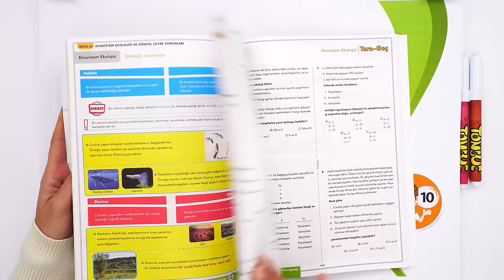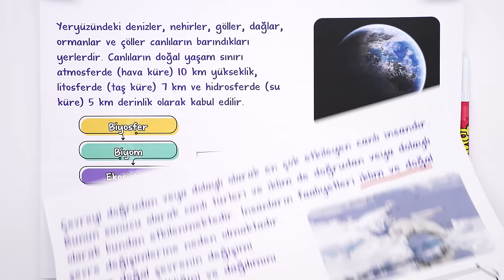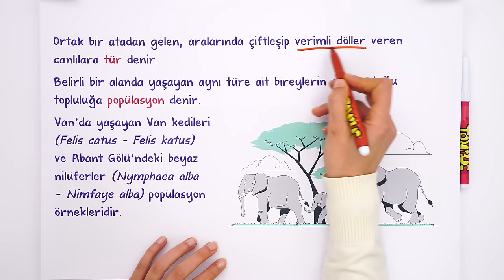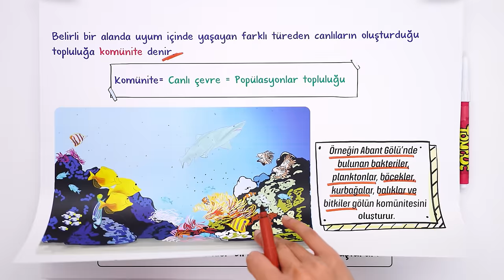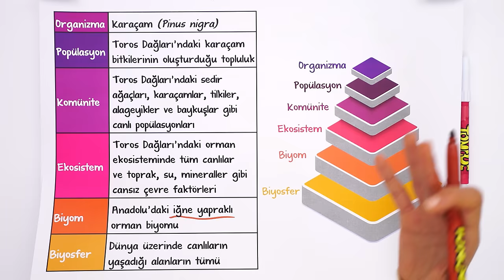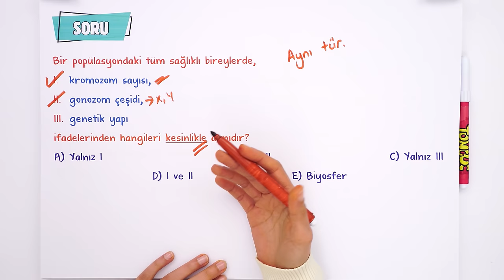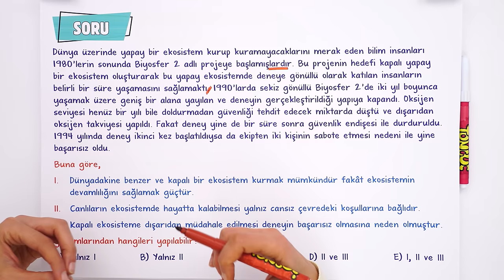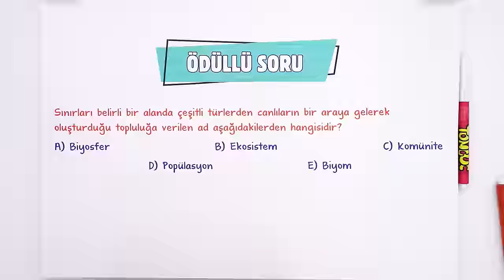Ekolojik Kavramlar | 10.Sınıf Biyoloji #2024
Sene boyunca; konu anlatımları ve soru çözüm videolarıyla, tonguç yanında! Bu videoda Biyoloji dersinin "Ekolojik Kavramlar" konusunu işliyoruz. Hazırsan öğrenme garantili videomuza başlıyoruz! 😎